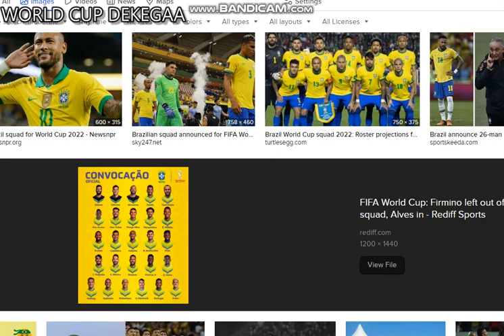Brazil World Cup Squad 2022 | Qatar 2022 FIFA World Cup | TEAM SQUAD BRAZIL | WORLD CUP DEKEGAAA